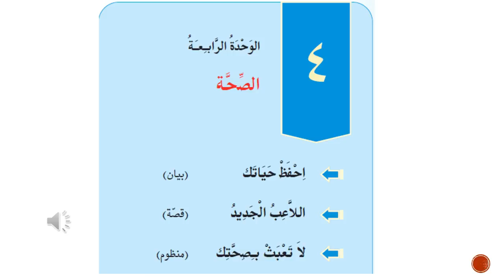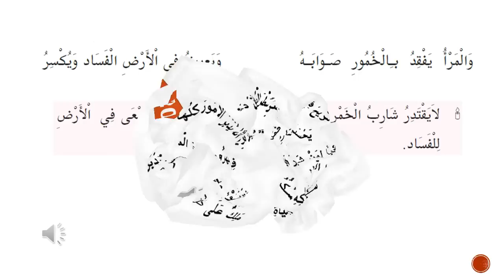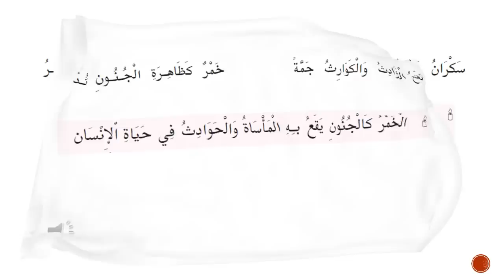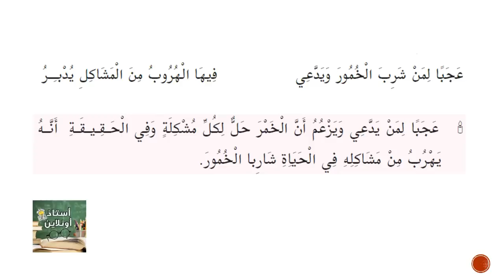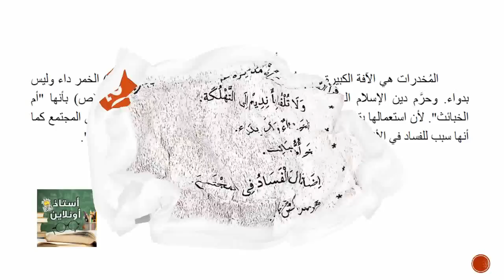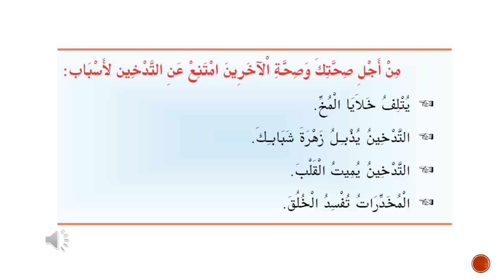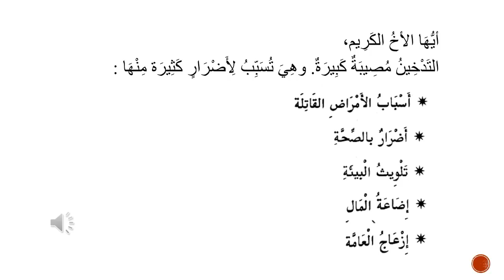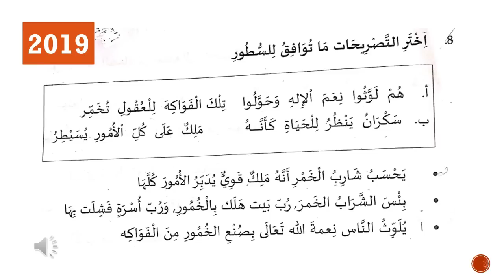SSLC ARABIC UNIT 4 PART 2 (لا تَعْبَثْ بِصِحَّتِكَ POEM )